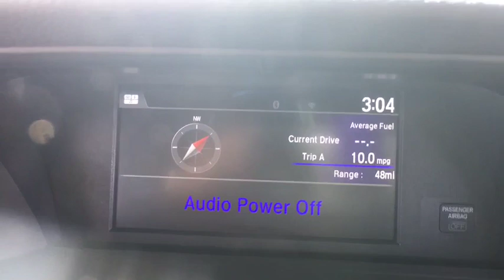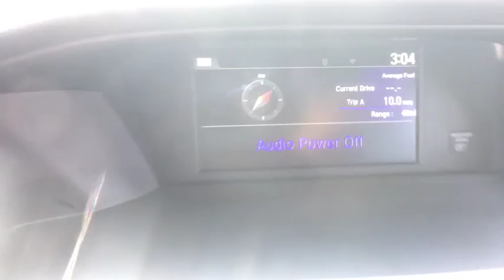2016 Honda Accord_Sedan Clarksville, Annapolis, Rockville, MD PA7682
Used 2016 Honda Accord_Sedan available in Clarksville, Maryland at Jim Coleman Honda of West Columbia. Servicing the Annapolis, Rockville, MD area.
2016 Honda Accord_Sedan 4dr V6 Auto EX-L w/Navi & Honda Sensing - Stock#: PA7682 - VIN#: 1HGCR3F08GA026220

Contact Jim Coleman Honda today for information on dozens of vehicles like this 2016 Honda Accord Sedan EX-L. Why spend more money than you have to? This Honda Accord Sedan will help you keep the extra money youd normally spend on gas. Its not a misprint. And the odometer isnt broken. This is a very low mileage Honda Accord Sedan. A rare find these days. There are many vehicles on the market but if you are looking for a vehicle that will perform as good as it looks then this Honda Accord Sedan EX-L is the one! More information about the 2016 Honda Accord Sedan: The Honda Accord is very popular in the mid-size segment continually selling at the top of a very competitive class. Prime competitors for the Accord include the Toyota Camry and the Nissan Altima. The Accord is a solid value even in its humblest configuration. With its capable and sophisticated chassis the Accord can feel quite luxurious when properly optioned. This versatility allows it to be either a spacious alternative to many economy cars or a less expensive alternative to many luxury cars. There is even a stylish coupe available with performance to match its already stellar platform. This model sets itself apart with wide variety of configurations available Interior space powerful and efficient drivetrains and class-leading resale value